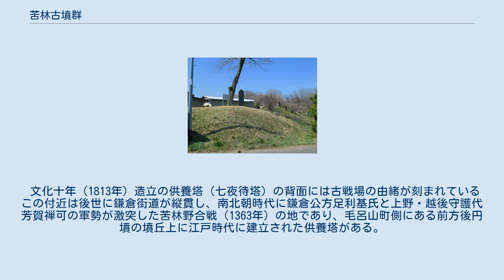苦林古墳群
南北朝時代_(日本)
苦林古墳（2012年3月） 苦林古墳群（にがばやしこふんぐん）とは埼玉県入間郡毛呂山町の苦林地区と大類地区、および隣接する坂戸市善能寺地区に跨る小古墳群の総称である。
 毛呂山町北東部、越辺川東岸の水田を望む台地上に築かれた墳丘長10メートル－40メートル程の大小40余基からなる古墳群で、築造年代は6世紀末－7世紀初頭と推定される。
 当古墳群中には墳丘長20メートル－40メートル級の前方後円墳が5基（毛呂山町側に2基、坂戸市側に3基）あり、これは規模こそ小さいものの、埼玉県下では埼玉古墳群の8基に次ぐ多さである。
 ほとんどの古墳は明治時代から大正時代にかけての盗掘や戦中戦後の農地拡張に伴う破壊により、内部構造や出土品など資料が乏しい。
 文化十年（1813年）造立の供養塔（七夜待塔）の背面には古戦場の由緒が刻まれている この付近は後世に鎌倉街道が縦貫し、南北朝時代に鎌倉公方足利基氏と上野・越後守護代芳賀禅可の軍勢が激突した苦林野合戦（1363年）の地であり、毛呂山町側にある前方後円墳の墳丘上に江戸時代に建立された供養塔がある。
 苦林野古戦場は埼玉県指定史跡、古墳墳丘と供養塔は毛呂山町指定史跡となっている。